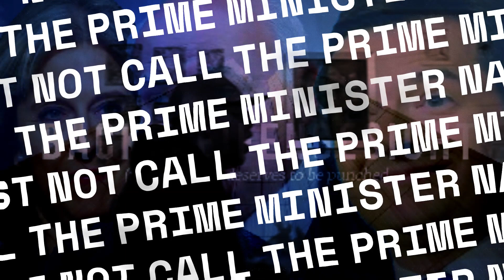merv songbooks promo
A collection of songs. photos and artworks by artist Mervyn Diese. Including tabs and lyrics for his unique collection of folk protest songs including
Snollygoster
Hatty Mancock Skank
Dirty Money
Fuck Em All
Tory Scum

I wanted to do something special to celebrate what I haved created since my brain anuerism in 2011. They are a large
part of my recovery story, and have helped rebuild both my confidence to perform again. It is also a political diary of life
in the UK under Tory rule since 2011. Through the process of BREXIT and a Pandemic, it is a response to those events and my thoughts on them and form part of the large body of work that I have produced and released since then.
- Merv